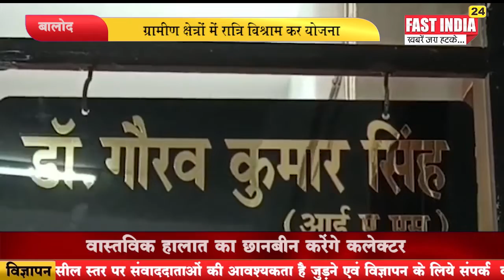बालोद :- ग्रामीण क्षेत्रों में रात्रि विश्राम कर योजना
वास्तविक हालात का छानबीन करेंगे कलेक्टर